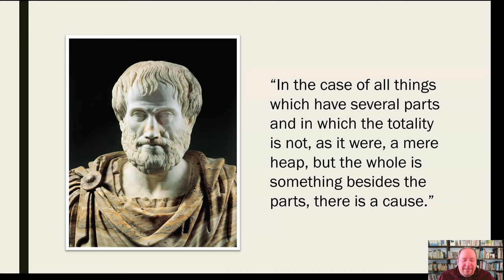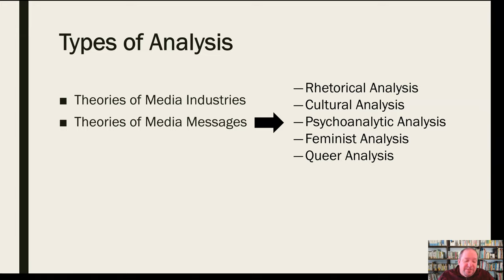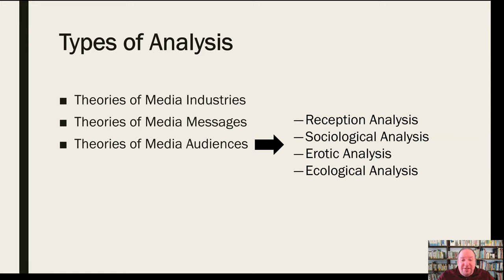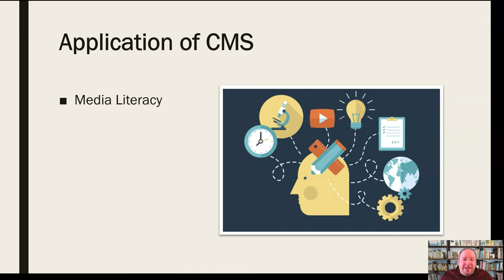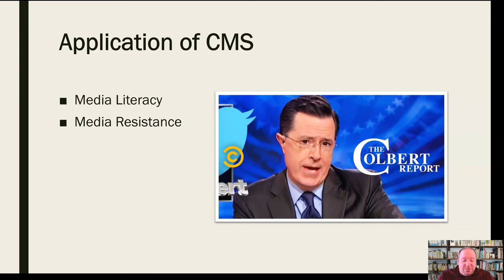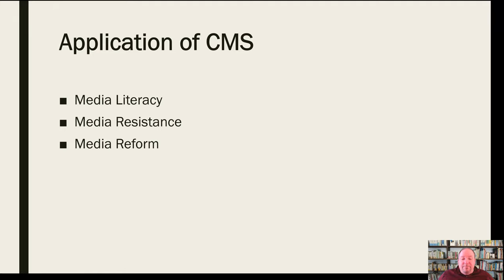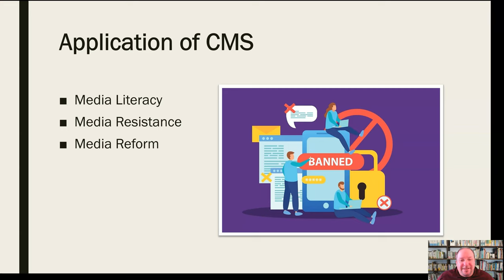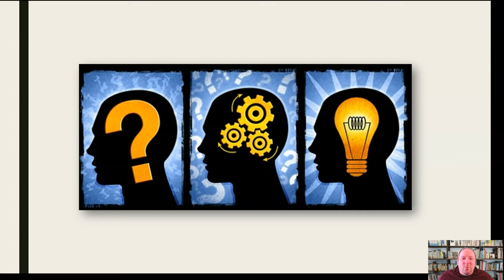The Greater Whole of Critical Media Studies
Mini-lecture reviewing the types of Critical Media Studies discussed in this series, how the collective parts represent something more than the individual concepts, and what one can do with this knowledge moving forward.